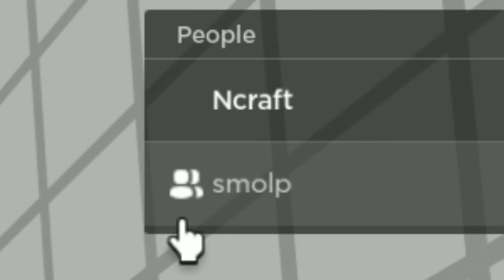😔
roblox memes
Roblox Teamwork Puzzles